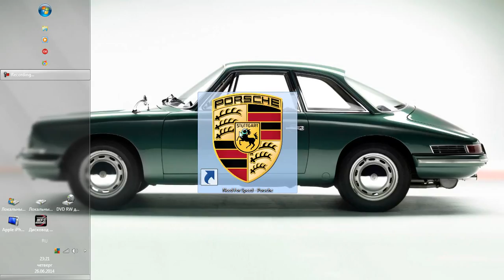Let's Play | NFS 5: Porsche 40 Jahre 911 (PC) | '65 Porsche 911 Coupe | Cote d'Azur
FAN CLUB NFS: Porsche Unleashed PC/PS-1/GBA

Location: Cote d'Azur (direction: forward)
Version: upgrade to version 3.5
Voice: German
Text: German
OS: Windows 7 x86